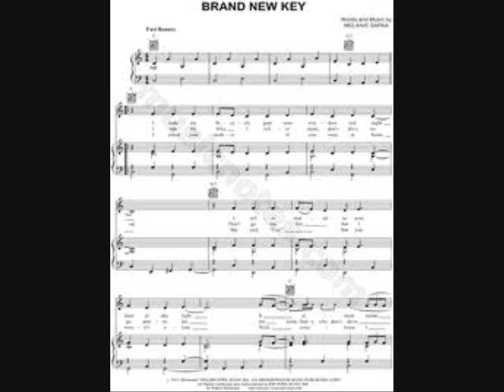"Brand New Key" or "The Rollerskate Song" ~ Melanie cover~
I'd thought I'd do something light and fun-- definitely a one-take, "as is" performance! I couldn't possibly do this one over, my fingers couldn't take it! A lot of picking in there! This song was written by a fellow "Jersey Girl", folk singer Melanie (Safka), and it became a novelty hit in 1971. Even though she grew up in Astoria, Queens New York, Melanie graduated from a high school right near where I live and spent time at the Jersey Shore, performing at local bars and living in a nearby town for quite a while.The song was banned by some radio stations because some saw  innuendo in the lyrics: Hmmm...wonder what they mean by that? Well, I had a great time singing it and I hope you enjoy!